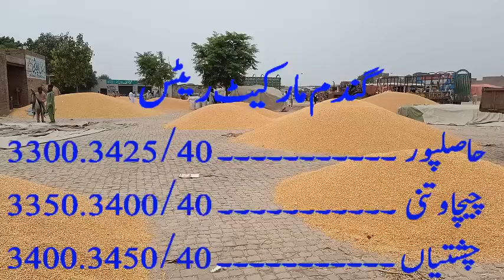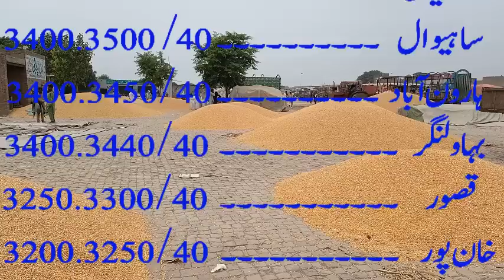Today Dhan,Paddy.Wheat, Maize Rates |Grain market updates